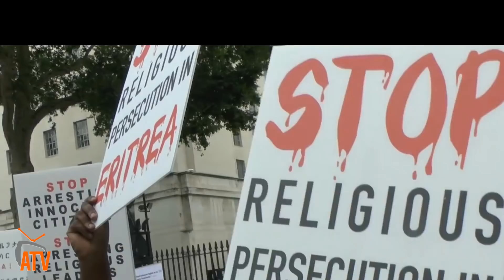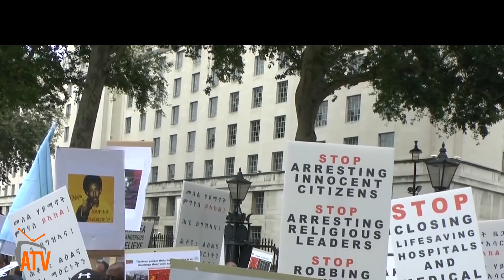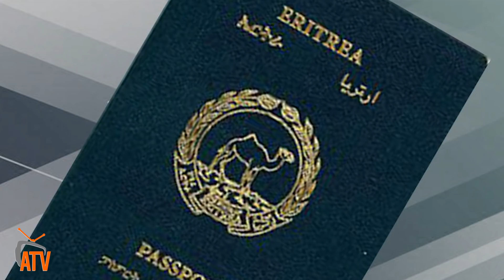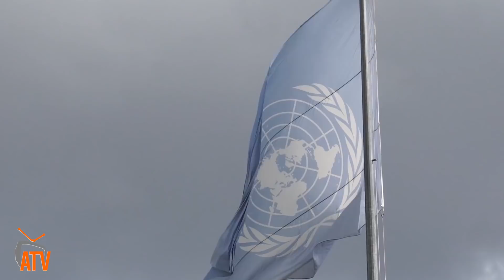ATV: ግዕዙይ ዲፕሎማሲ ህግደፍ ሓቢርና ንጉሓፎ! - ህዝባዊ ምንቅስቓስ ዲሞክራስን ፍትሕን (ህምዲፍ) - ካብ ኣስመራ